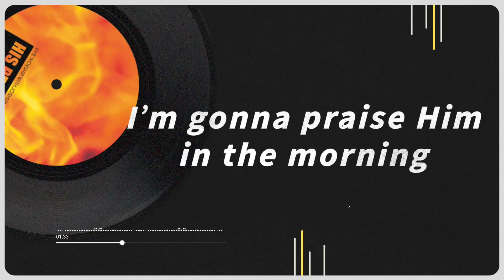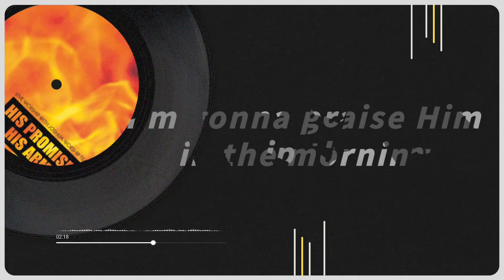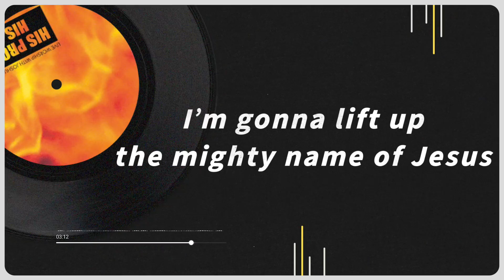【We’re Gonna Worship The King / 來敬拜萬王之王】官方歌詞MV - 約書亞樂團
We’re Gonna Worship The King / 來敬拜萬王之王
詞曲 Lyricist & Composer：Phil Pringle
主領 Worship Leader：周巽光 Ewen Chow

We’re gonna worship the king
We’re gonna praise His name
We’re gonna lift up holy hands

I’m gonna praise Him in the morning
Praise Him In The night
Praise Him all day long
I’m gonna lift up the mighty name of Jesus
You’ll hear me singing His song

製作人 Producer / 張元興
配唱製作人 Vocal Producer / 蔡佩真
鍵盤 Keyboard / Noel D. Espewida
吉他 Guitar / 張元興
貝斯 Bass / Joseph R. Ponce De Leon
鼓 Drums / Teddy G. Tipton
和聲編寫 Background Vocals Arranger / 黃麗星
和聲 Background Vocals / 黃麗星、莊蕙如、謝文德、鄭知明、台北靈糧堂學生牧區
錄音 Recording Engineer / 樊乃綱、楊瑞代(台北) / Arnold Jauores、Caryl D.、Campos、Bill Niese (菲律賓)
混音 Mixing Engineer / 樊乃綱、陳景晃(助理)
錄音室 Studio / 麗風錄音室(台北)、MIDI SOUNDS(菲律賓)
執行製作 Executive Producer / 約書亞音樂事奉團隊
製作行政統籌 Project Manager / 蔡佩真
奉獻 Asia for JESUS/ 約書亞樂團事工

這裡可以找到我們！